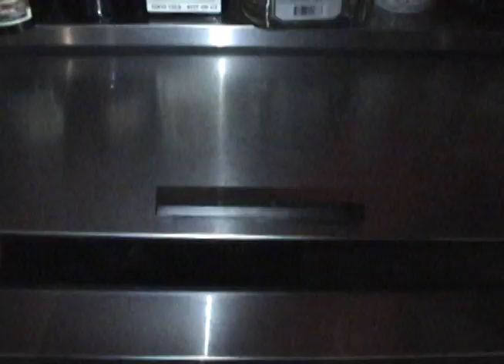ASIAN POWWA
Two Asians find themselves being attached by evil killer hatersz will they join forces and die fighting haters? or band together and survive only on their ASIAN POWWA!